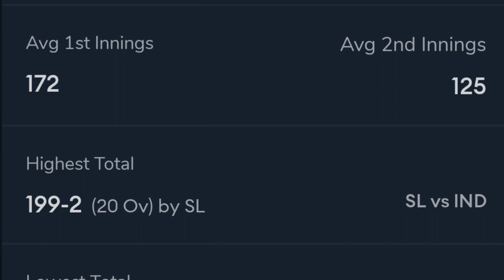IND vs NZ 2nd T20 match preview | India vs New Zealand Pitch Report | IND vs NZ Fix Team winner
ITSREALAK47
JOIN MY ORIGINAL TELEGRAM LINK

India vs New Zealand 2nd T20 Details :
Match - India vs New Zealand 2nd T20
Date & Time - 29 January - 07:00 PM IST

This Video Includes :
india vs nz dream11
dream11

aakash chopra match prediction
dream11
aakash chopra today match prediction
ipl 2022
kumar508
fantasy arena
cricket gyan
sure expert support
Pk Present
Indian News Expert
99 Cricket News
Afsha Production House
Sports Kop
Sports Tak
Match Prediction
News 24 Sports
Rizwan Haider
Cricket ki Duniya
Aakash Chopra
Shoaib Akhtar
Ramiz speaks
caught behind
T10 League official
cricket lover
Ali Sawera Pasha
Match Prediction best Channel
Dream11 best channel
Stats GurujIPL
fantasy support
ADDA GURUJI
UDCRA
cric11 forecast
Kishan Suthar
old rounder Banda
SP Mishra tech
RS cricket prediction
Jannat cricket tips
cricket prediction expert
SG cricket prediction
SG Sports
cricket News
Cricket desi lover
cricket Nation
Bishraj Rawat
daily news aadda
cric Hindi
toss prediction cricket
RJ Raunak nopo
xyz
xyz match prediction
Dr cric point
expert sandeep
aaj ka match kaun jitega
kon jitega ipl 2021
aaj kon jitega
kon jitega
aaj ka match kon jitega
aaj
kaun jitega
kaun jitega aaj ka match
aaj kaun si team jitegi
aaj t20 kon jitega
match kaun jitega
kaun jitega?
expert match prediction
today cricket prediction
match prediction 2021
prediction
today t20 match prediction 2021
t20 match today prediction
full prediction
today match prediction
cricket prediction
t20 2021 prediction today
1st innings prediction
match prediction

prediction match today
cricket today match prediction